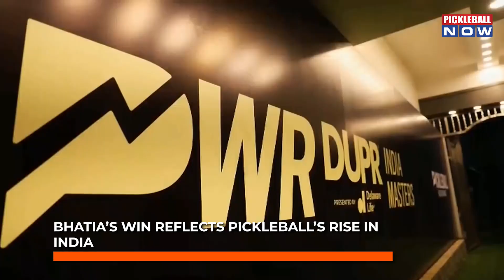Champion Across the Board! Armaan Bhatia’s Historic Wins in Every Pro Final!"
Witness history in the making as Armaan Bhatia achieves an unparalleled milestone in the PWR DUPR India Masters. In this video, follow Armaan’s incredible journey from early victories to an unbroken 15-match winning streak, culminating in a clean sweep across all pro categories. Through exclusive match highlights, personal insights, and behind-the-scenes moments, see how Armaan’s dedication, strategic mastery, and resilience led him to this historic achievement. Celebrate the champion's legacy as he redefines what it means to be a pro in the world of pickleball!